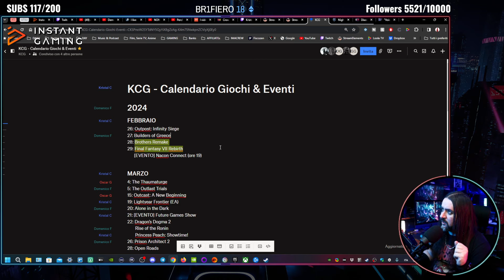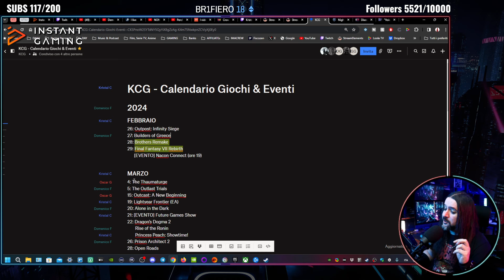🔴 VI DO' UNA ANTICIPAZIONE..E NON SOLO! ▶🏠 Serata Iscritti & Followers! 🎙#210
LIVE SERATA ISCRITTI CHIACCHIERE PARLIAMO INSIEME